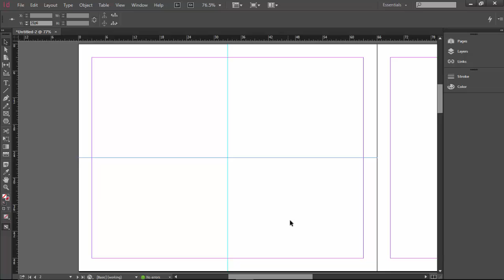Hatua za Kutengeneza Photobook Kwenye Indesign (Demo) - Yesaya Software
Usikose kuangalia video hii hapa yesayasoftware.com utajifunza mengi.